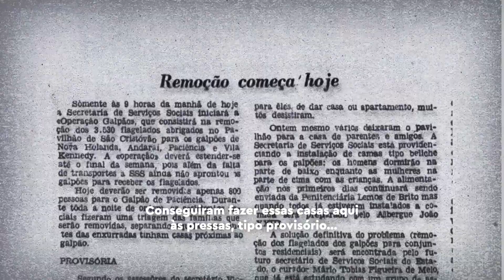Comunidade do Aço | Prefeitura do Rio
As obras na Comunidade do Aço já começaram.

Uma região muito precária na divisa entre Santa Cruz e Paciência, onde tem gente morando há décadas em estruturas que deviam ser provisórias, e que agora tá ganhando saneamento, pavimentação, quadras poliesportivas, áreas de lazer, ciclovia, horta comunitária e 44 novos blocos de apartamentos.

É o Morar Carioca levando urbanização, dignidade e qualidade de vida pra mais de 700 famílias da Zona Oeste do Rio.